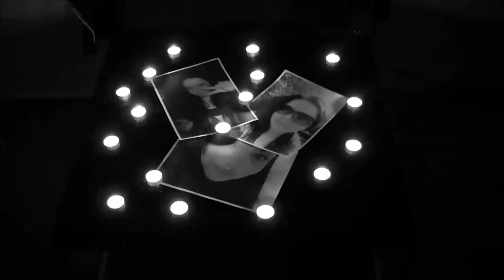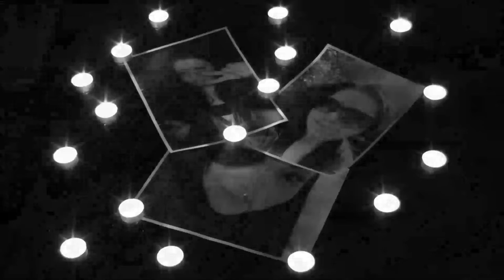Crucified - Ted Bergqvist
Official musicvideo for the song Crucified by singer & songwriter Ted Bergqvist